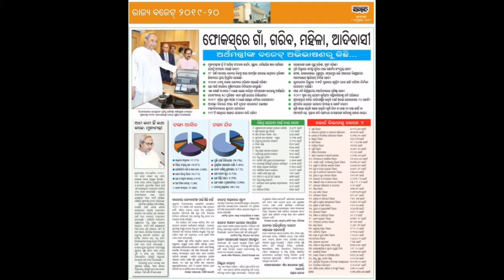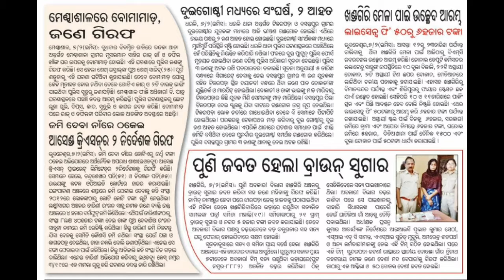08.02.2019 .odia khabar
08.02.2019 .odia khabar .odia news .important news. breaking news. Hot news. election update today. Budget 2019. Cricket update